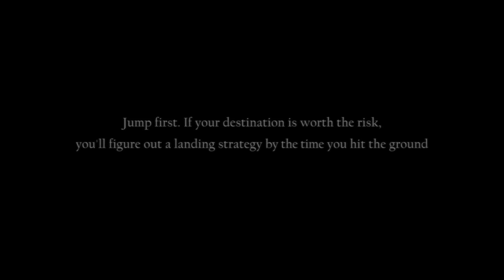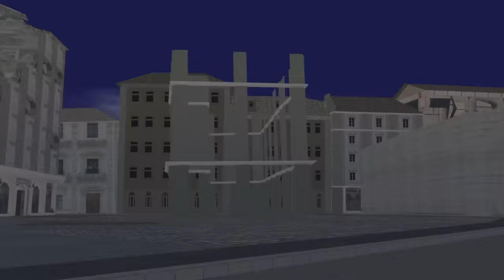Fanmade SLVR "Linen" Trailer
Lycan Arcadia is voiced by Brandon Yates. He makes music too.

His weapons are called Razorbolt, classified as Wrist Holstered Dagger Talons. Lycan's semblance is that he can send forward one clone at a time that lasts for roughly one hit.

The song I used is the instrumental version of Yoru Wa Nemureru Kai by Flumpool.

I didn't make those Beowolves. Those are the actual models from Grimm Eclipse. I found them here: